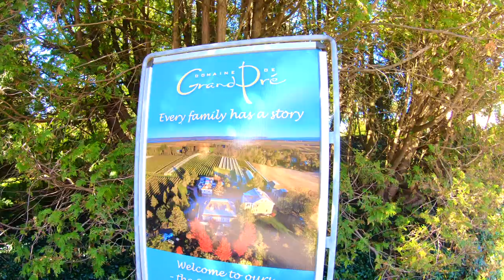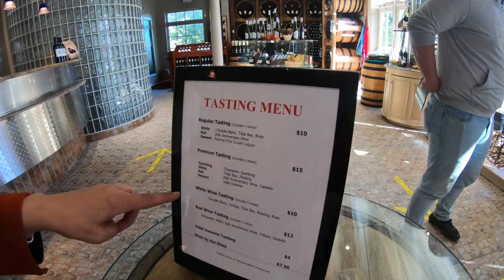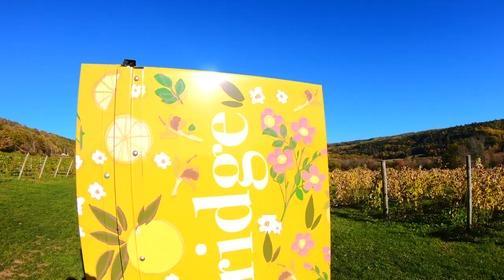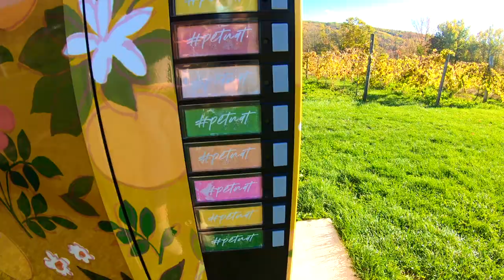Annapolis Valley Wineries -Nova Scotia - Benjamin Bridge, Lucketts, Lightfoot & Wolfville, Grand Pre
WINERIES IN THE VALLEY

Join us on our latest Maritime adventure to the Annapolis Valley in Nova Scotia! On your next trip to Wolfville or the valley in general you have to check out these FOUR great wineries that we check out in today's video. Remember to follow "Wine Lessons with Greg"... at your own risk! :)

Nova Scotia is home to some beautiful vineyards and award winning wines. Take a look at our visit to each of the following wineries:

- My cousin Kelsey joined us on our latest adventure. She is a recent graphic designer graduate and extremely talented. Make sure to check out her

About Us:
My name is Meg, and my sidekick is Greg! I’m a Canadian/maritimer born and raised, and Greg is an American (from Ohio) living here in the maritimes with me and our two dogs now.
When Greg moved to Canada to live with me, he wanted to see as much as he could in the Maritimes. We started our adventures throughout the Maritimes together so that he could see all of the great sights and fun that we have to offer here. I always wanted to be a Vlogger/Blogger so I figured, why not start and appreciate the things that we have in our own backyard this year?

Filmed on a GoPro Hero7 Black